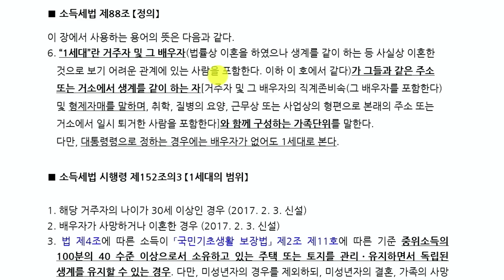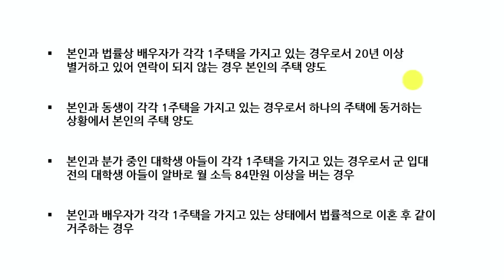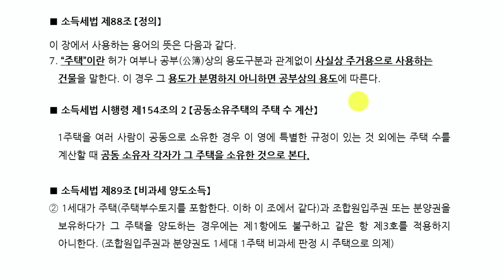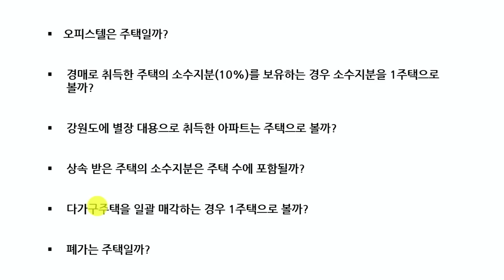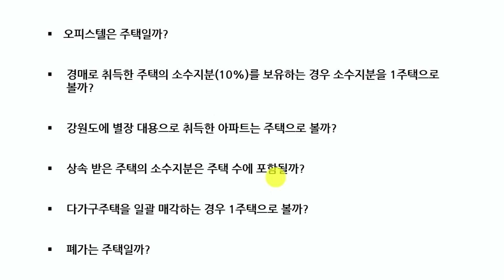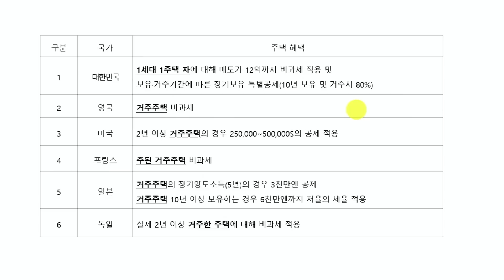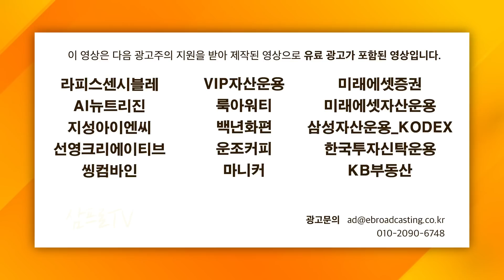(2부) 1가구 1주택 비과세, 이 간단한 원칙이 복잡해진 이유 (세무법인 필승 황범석 세무사)